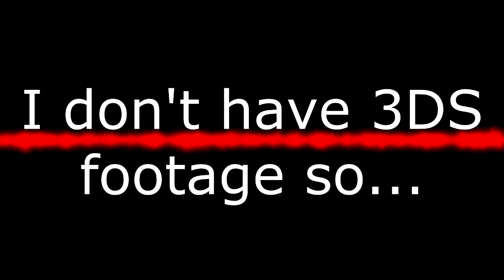Radical Highway Theme Mashup (Sonic Adventure 2/Sonic Generations)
"I promise you... REVENGE"
-Shadow the Hedgehog, 2001